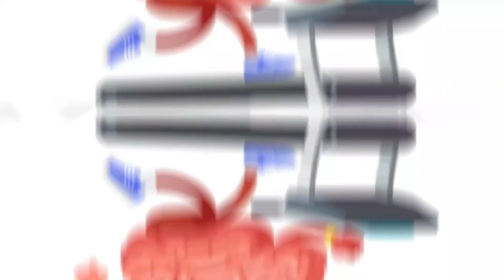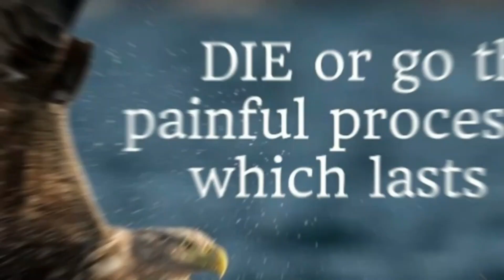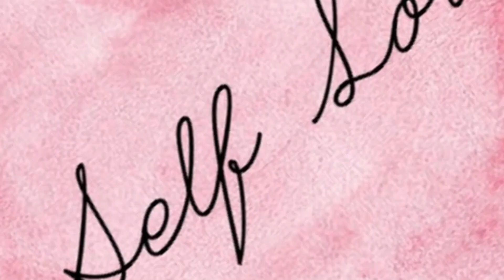5 Habits of a Mentally Strong People|Strengthen Your Mindset| How 2 become Mentally strong Malayalam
With our guidance, you can tap into the potential of unlimited earning online and create viral stories that can take your online presence to new heights.

Are you ready to develop the mental fortitude of a champion? In this video, we unveil the top 5 habits of mentally strong individuals that can transform your life. Learn how to cultivate resilience, confidence, and a positive mindset to conquer any challenge that comes your way.

In this insightful video, we delve into the key habits that mentally strong people practice daily. From embracing adversity to staying focused on their goals, these habits can be your guide to becoming mentally resilient and empowered.

🧠 Mental Strength | 💪 Resilience | 🌟 Positive Mindset | 🎯 Focus | 🤝 Self-Confidence | 🌈 Overcome Challenges | 💥 Empower Your Mind

Watch this video to discover the secrets of mental strength and start applying these habits in your life. Strengthen your mindset, boost your confidence, and become unstoppable in the face of life's challenges.

Ignore (Tags)

Motivational Malayalam
earn money Malayalam
bussiness startegy Malayalam
Inspirational speech Malayalam
book summary Malayalam
Malayalambook Summary
Malayalam book summary
Malayalam book summary
Motivational Malayalam
earn money Malayalam
bussiness startegy Malayalam
Motivational Speech Malayalam
inspirational speech Malayalam
life changing habits Malayalam
earn money Malayalam
bussiness Malayalam
book summary